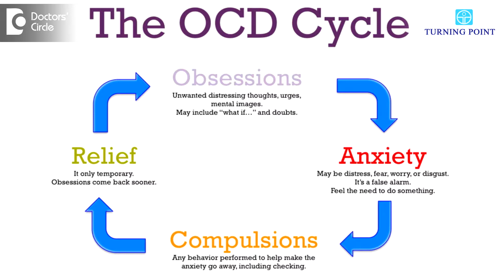Can Selective Serotonin Reuptake Inhibitors cause bubbles in urine? - Dr. Sulata Shenoy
Serotonin, norepinephrine reuptake inhibitors are commonly used anti-depressants for mood disorders, bipolar disorders, OCD or Obsessive Compulsive disorders and a lot of other psychiatric disorders, it is commonly prescribed by a psychiatrist. Some of these can result in side effects such as dizziness, giddiness, urinary incontinence as well as urinary retention. It is this that some people refer to as bubbles in urination. This is nothing to be serious, or alarmed about, but just consider as one of the side effects of uptake reuptake inhibitors. So it is best to consult your psychiatrists if these side effects persist, Not only if the bubbles in the urination, but the giddiness, anxiety or nay other gastrointestinal diseases that you may be suffering from. So always to refer to the concerned professional. Not to make any changes or to stop the medication on your own. Sudden discontinuance can also cause these kind of side effects. The main effects of these reuptake inhibitors have been well proven and these are some of the things to keep in mind and it is largely to be tolerated to large extent or any kind of intervention or treatment for these specific side effects needs to be done.